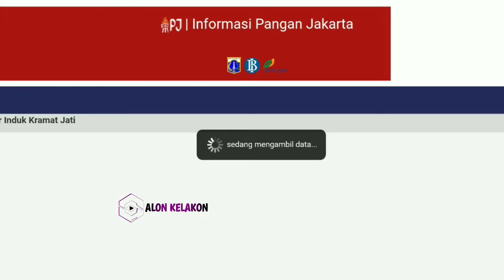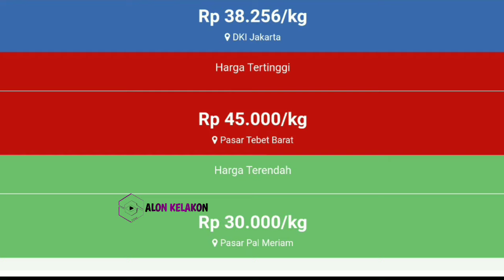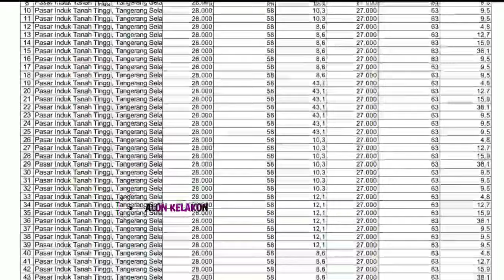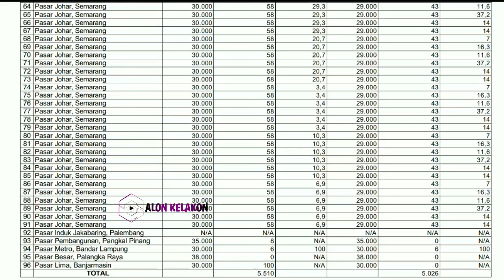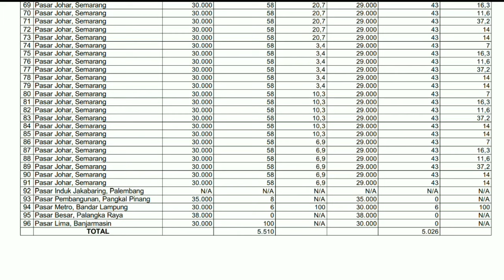harga bawang merah hari ini 23 Desember 2023 || harga bawang merah di pasar induk kramatjati Jakarta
Kabar terbaru harga bawang merah dari petani hari ini || cek harga bawang merah di pasar induk kramatjati jakarta hari ini  23 Desember 2023.

Info Harga bawang merah sekarang di pasar eceran  || Cek harga bawang merah hari ini  23 Desember 2023 di pasar bawang merah sukomoro nganjuk Jawa timur.

Kondisi Harga bawang merah pasokan di pasar saat ini || update terbaru harga bawang merah hari ini  23 Desember 2023 di pasar bawang merah Johar Semarang JAWA TENGAH.

SONAGI

KepreeTani
KepreeTube
KepreeTraveller
KepreeTaubat
KepreeTeam
KepreeTour
KepreeTernak
KepreetIn